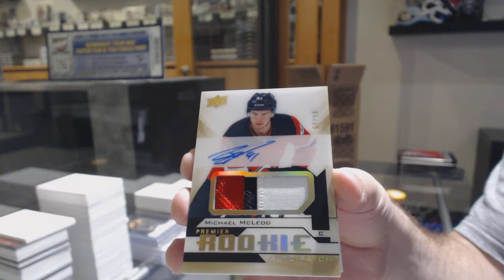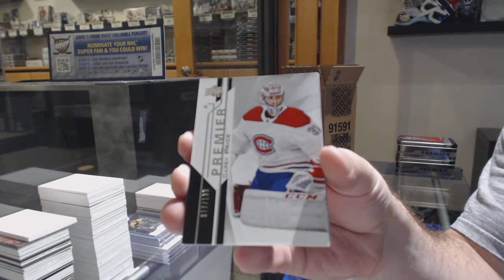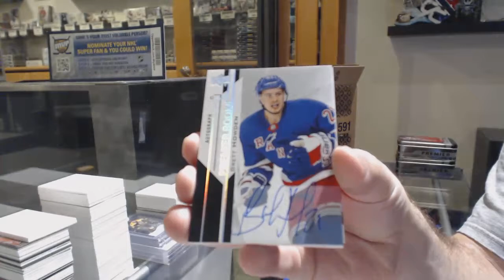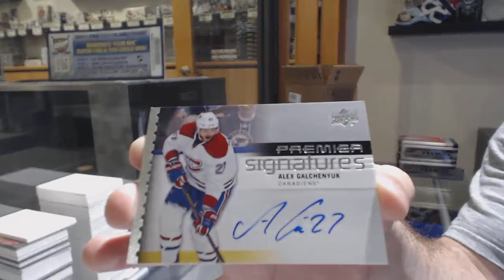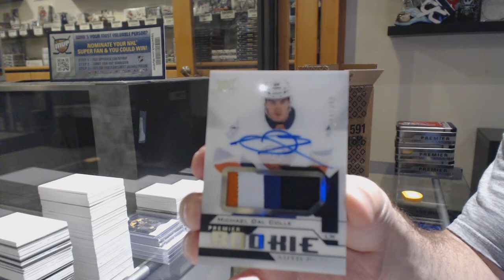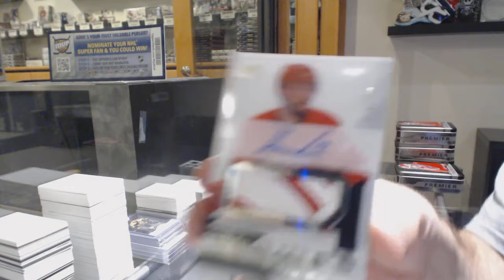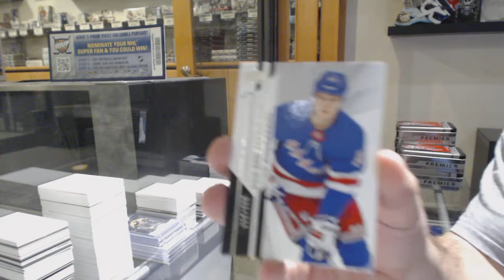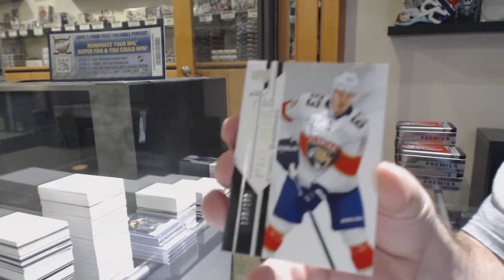18-19 Upper Deck Premier Hockey 5 Box Case Break - C&C GB #10,781